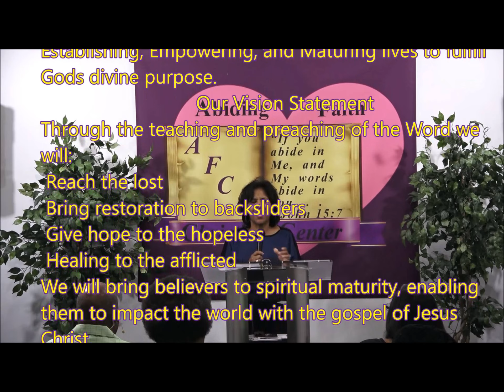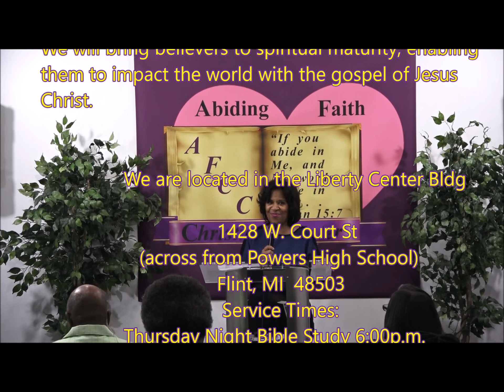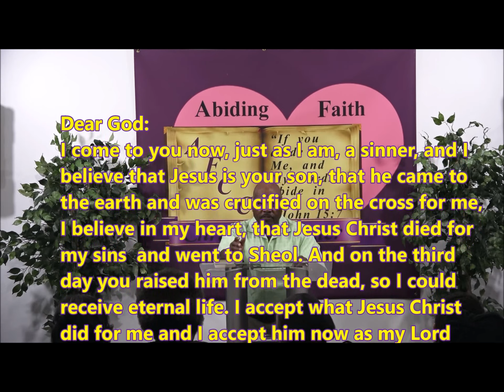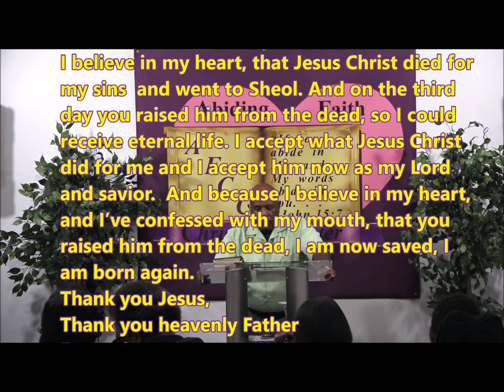Teaching the Book of Ephesians 3:18-20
John 15:10 it is by keeping the word we walk in love, therefore
    we need the knowledge of the word. *(1 John 2:5)*
2 Thessalonians 1:3 as faith grows by the hearing and doing of
    the word, so our love walk grows and abounds towards one
    another from increasing in the knowledge of the WORD